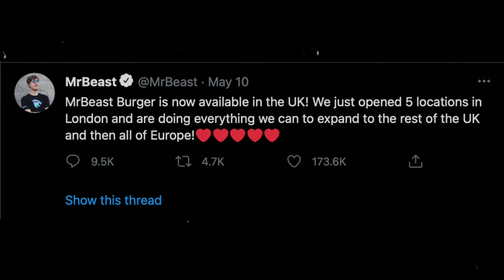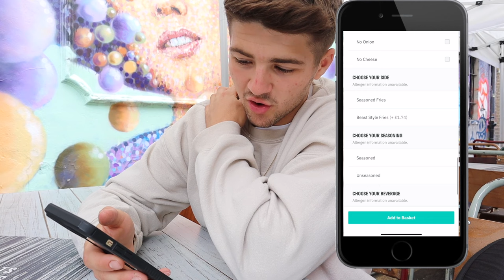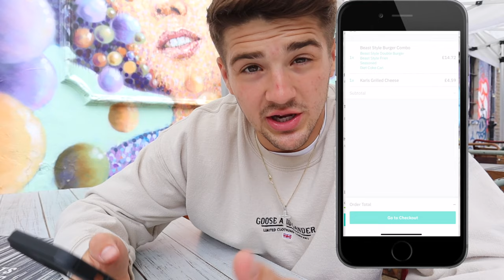I Tried Mr Beast Burger UK ( HONEST OPINION)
I travelled over 130 miles to the UK's Mr Beast Burger and here's how it went... If you do enjoy the video, make sure to hit that SUBSCRIBE button, we're trying to get to 1,000!

Mr Beast has opened 5 Mr Beast Burger restaurants in the UK and today I went to one! Mr Beast is known for his million dollar videos and crazy stunts and now runs over 600 Mr Beast Burgers across the USA.

♫MUSIC CREDITS♫